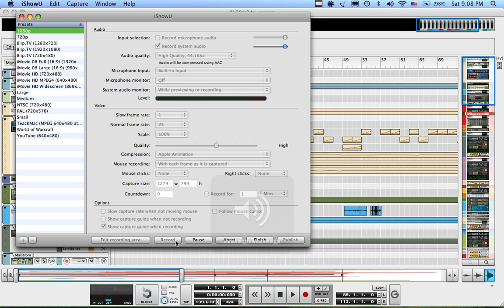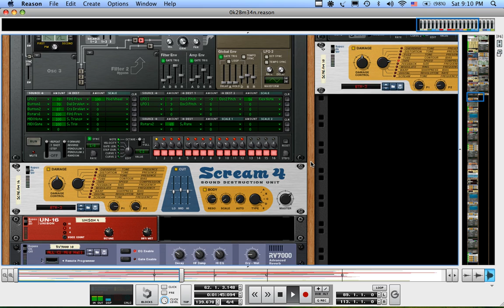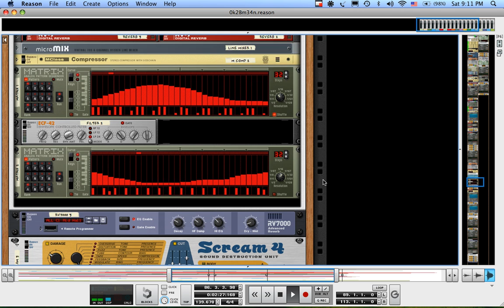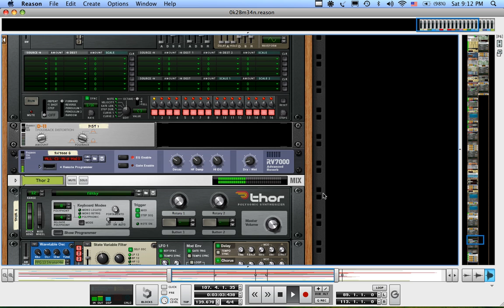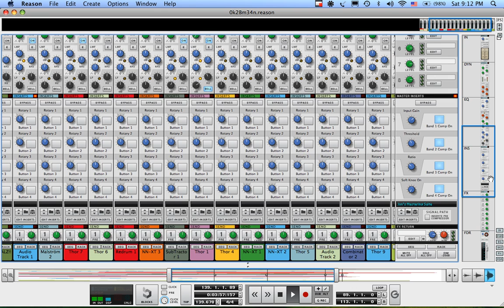Dubstep in Reason 6 [HD]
Video showing the guts of this WIP inside Propellerhead's new release of Reason, version 6.0.1 Download the finished version @ , or get the whole album for FREE @